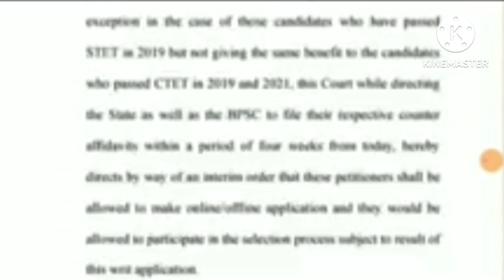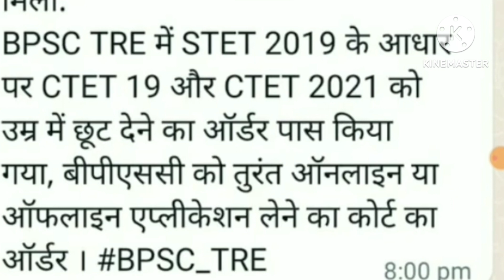BPSC LATEST UPDATE | उम्र में छूट देने का हाईकोर्ट का आदेश | आवेदन तिथि बढ़ सकती है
bpsc BPSC LATEST UPDATE | उम्र में छूट देने का हाईकोर्ट का आदेश | आवेदन तिथि बढ़ सकती है